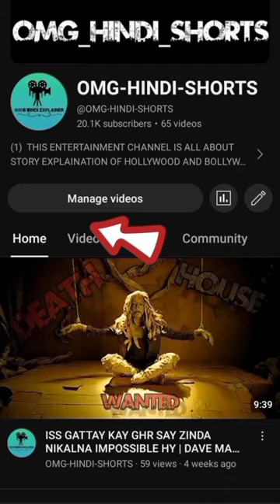THIS PRISON HAVE THOUSAND ROOM IN ONE BUILDING | THE PLATFORM EXPLAINED IN HINDI URDU VOICE OVER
THIS PRISON HAVE THOUSAND ROOM IN ONE BUILDING | THE PLATFORM EXPLAINED IN HINDI URDU VOICE OVER| THIS SHORT FILM EXPLAINED BY OMG HINDI EXPLAINER|IN THAT FILM THIS MEN TRAPPED IN PRISON FOR 6 MONTHS |